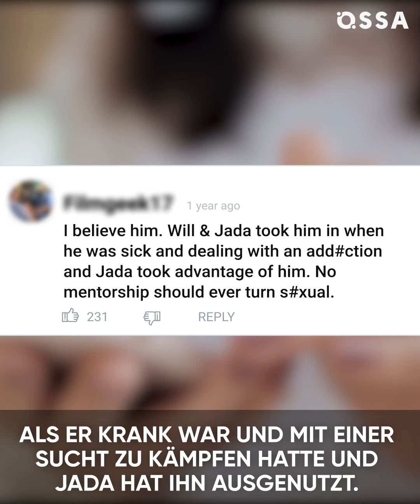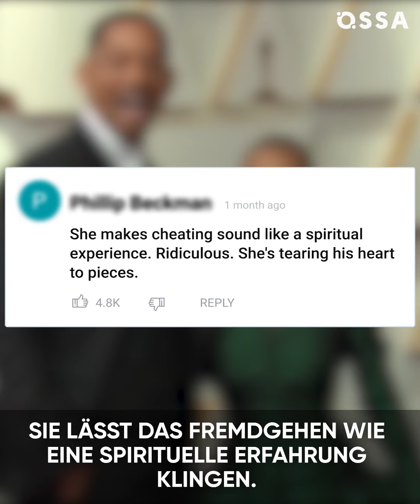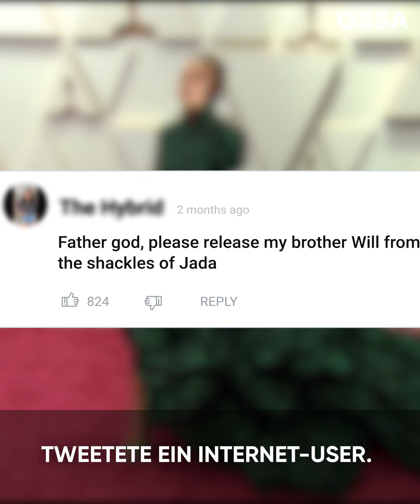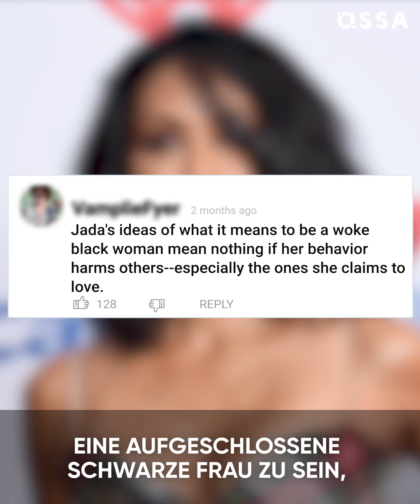Warum so viele Menschen Jada Pinkett Smith hassen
Jada Smith wird als toxische Person bezeichnet, die ihren Angehörigen weh tut